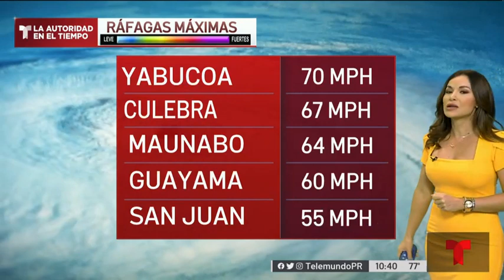BOLETIN ESPECIAL SOBRE TORMENTA FIONA